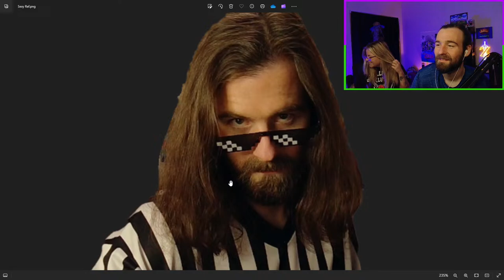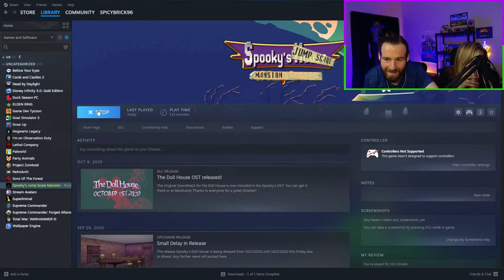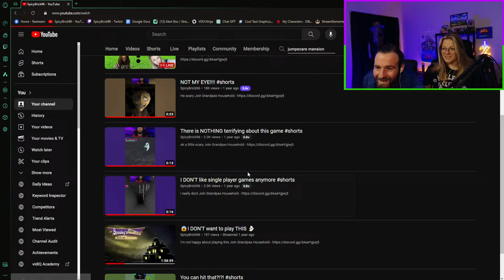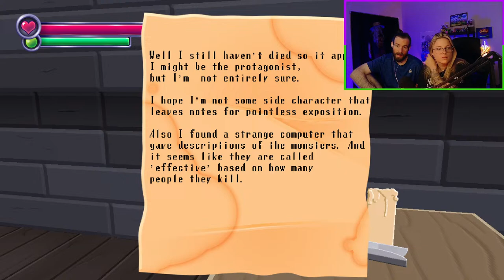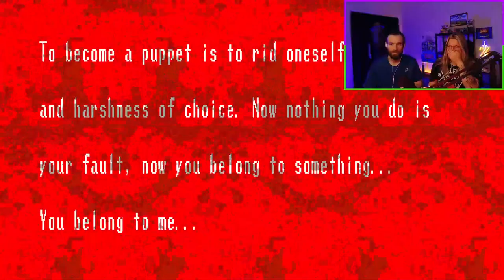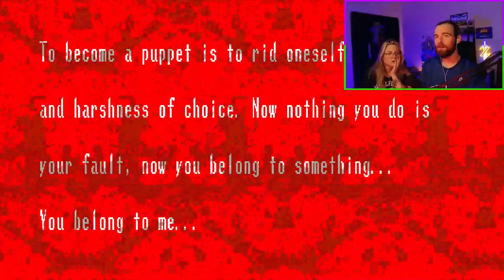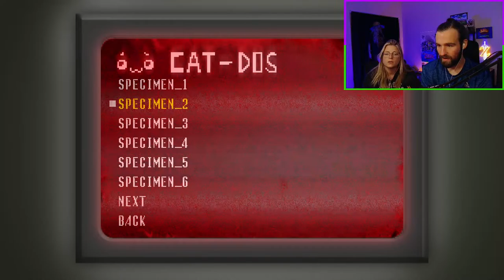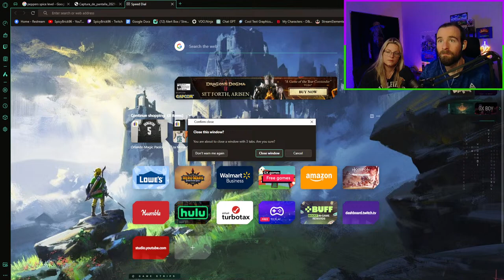We Are Either Playing Superliminal Or Spooky's Jumpscare Mansion Right Now!!!!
This is either going to be Superliminal Or Spooky's Jumpscare Mansion